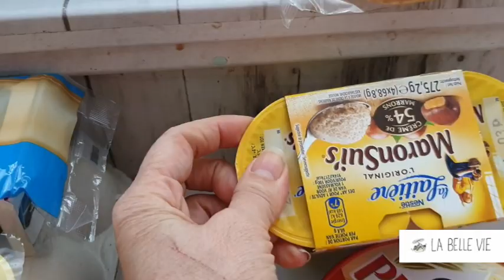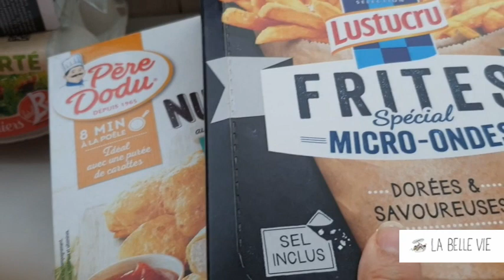RETOUR DE COURSES EXPRESS + DECONNADE!